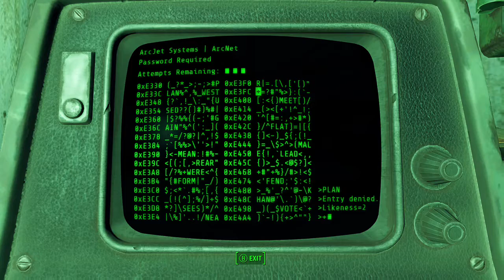Fallout 4: How do i hack Terminlas? " I GUESSED "